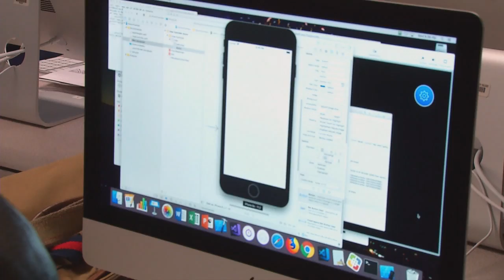MN Promo Apple 15